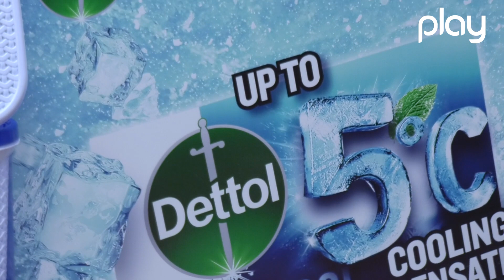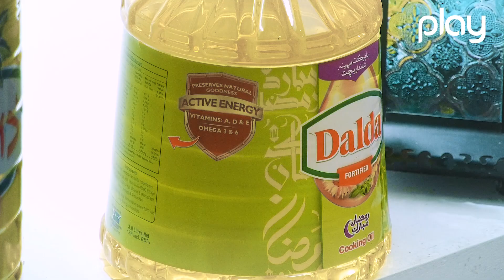Chatkharey With Chef Farah Episode 10 - 1st April 2023 | Ramzan Special | Play Entertainment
A daily segment of Cooking before Iftar by Chef Farah Muhammad with delicious recipes for our viewers. Learn from our chef the best Tips & Tricks of healthy cooking .

Director: Arshad Malik
Producer: Asif Shehzad Malik
Host: Chef Farah Muhammad

A Play Entertainment Productions